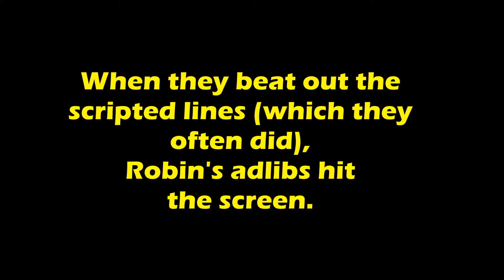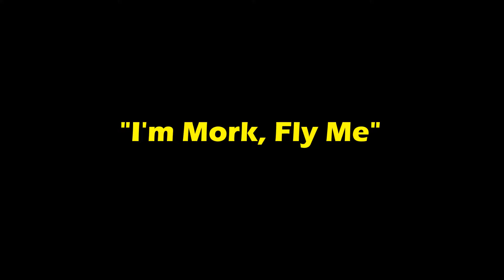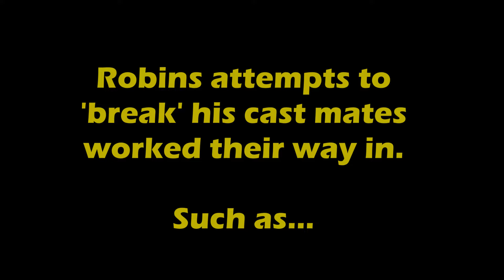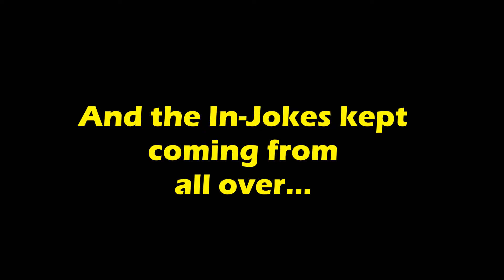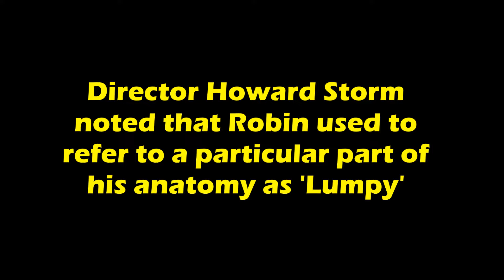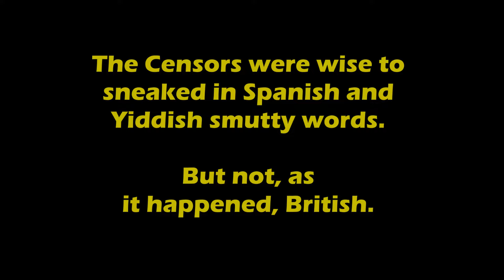Mork & Mindy - Adlibs, Gags, Improvs and In-Jokes - Part 2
A second installment of *some* of the Ad-libbed, gags, improvs and in-jokes on the show by both (mostly!) Robin and other members of the cast that made it into the show.

Loads more naturally, these, and those in Part 1 are just some of my faves.

Scenes from Episodes on this vid (in running order)
Mindy, Mindy, Mindy - 00:15 - 00:42
The Honeymoon - 00:43 - 01:10
Mindy, Mindy, Mindy - 01:11 - 02:11
Mork's Greatest Hit - 02:12 - 02:28
Past Tense - 02:29 - 02:45
Mindy, Mindy, Mindy - 02:46 - 02:53
Stark Raving Mork - 02:54 - 3:13
The Exidor Affair - 03:14 - 03:28
Drive, She Said - 03:29 - 03:37
Mindy, Mindy, Mindy - 03:38 - 03:48
Mork the Prankster - 03:49 - 04:01
Mork the Monkey's Uncle - 04:02 - 04:12
The Honeymoon - 04:13 - 04:27
Mork's Greatest Hit - 04:28 - 04:41
The Honeymoon - 04:42 - 05:17
Reflections and Regrets- 05:18 - 05:47
Mindy, Mindy, Mindy - 05:48 - 06:05
Alas, Poor Mork We Knew Him Well - 06:06 - 06:16
The Exidor Affair - 06:18 - 06:34
In Mork We Trust - 06:35 - 07:20
The Mork Syndrome - 07:21 - 07:43
Little Orphan Morkie - 07:44 - 07:57
Putting the Ork Back in Mork, Part 2 - 07:58 - 08:04
Mork In Love - 08:18 - 08:28
Mork's Greatest Hit - 08:29 - 08:40
Putting the Ork Back in Mork, Part 2 - 08:41 - 08:45
Long Before We Met - 08:46 - 08:55
Present Tense - 08:56 - 09:05
To Tell The Truth - 09:06 - 09:43

Featuring Robin and Pam naturally, but also Conrad Janis, Tom Poston, Jay Thomas, Georgia Engel, Brion James, Tom Kindle, Robin Strand, Logan Ramsey, Fay DeWitt and Cindy Williams and Penny Marshall.

Done solely from love of the show, everything is owned by ABC, or Paramount, or CBS Paramount, whoever owns the copyright these days!